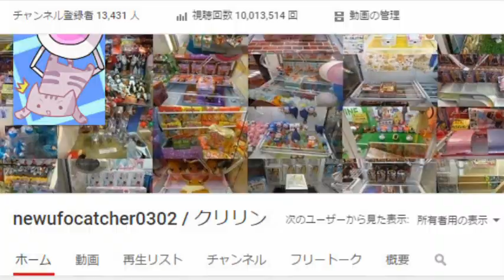UFOキャッチャー～妖怪ウォッチ ビネットコレクションvol.1～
空調の吹き出し口の真下にあったので
寒かったです（プレイと関係ない）。

【詳細（details）】
発売日：2015/8/6
撮影日：2015/8月中旬
・妖怪ウォッチ　ビネットコレクションvol.1（バンプレスト）
機種（Machine）：UFOキャッチャー7
※3ボタン無
・景品紹介公式ページ↓